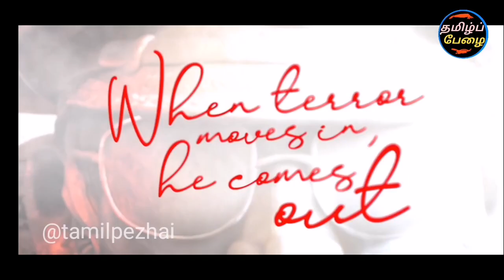DARBAR - Official Motion Teaser | Rajinikanth | Nayanthara | AR Murugadoss | Lyca Productions